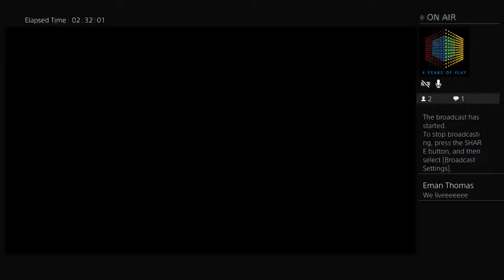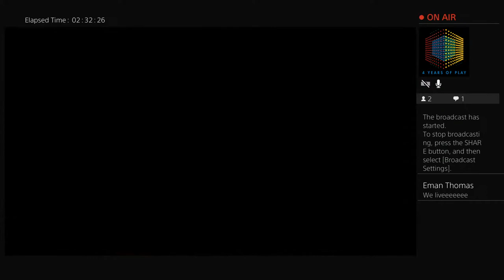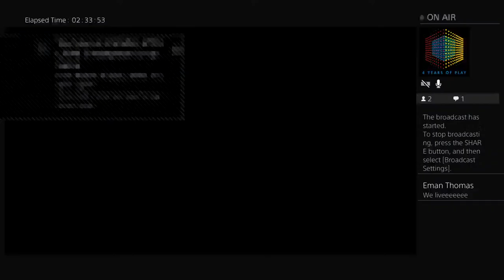TinySlacks132's Gambling with Lady Beth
This channel is just me gaming with friends and sometimes alone on PlayStation wanna play with me ?